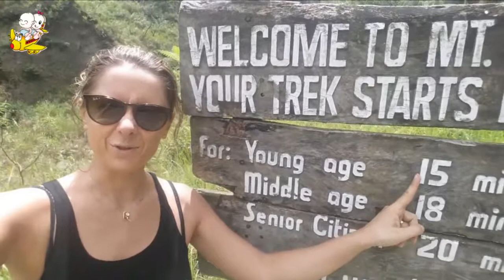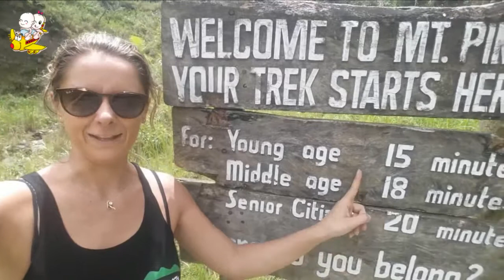Escursione sul vulcano Pinatubo, Filippine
Escursione in jeep più trekking da St Juliana fino al cratere del Monte Pinatubo, esploso durante la devastante eruzione del 1991